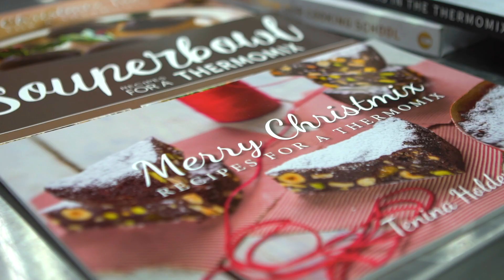Cooking with Tenina masterclass promo